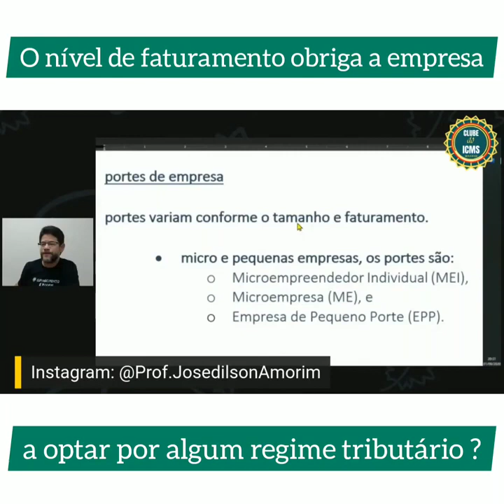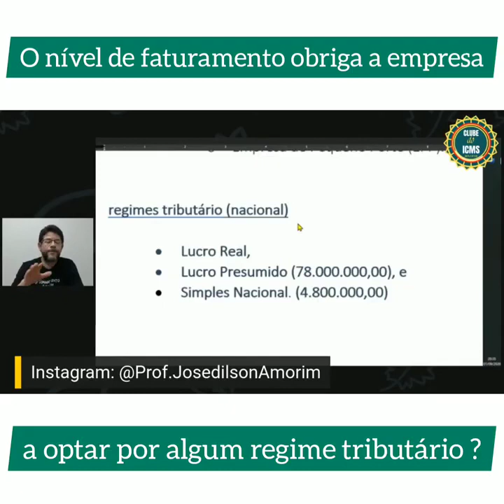O nível de faturamento obriga a empresa a optar por algum regime tributário?